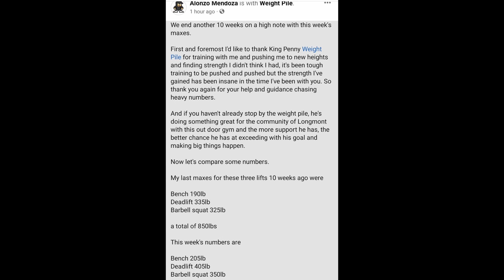Serving Locally, with Michelle : The Weight Pile on The Rockies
Penny is the curator for “The Weight Pile on the Rockies” free outdoor community gym. What a great guy who is doing so much to strengthen our community, in more ways than one!
“It's a beautiful Colorado day. Come down to 1610 Main St. Longmont, Colorado and get an outdoor lift in today for free. "The Weight Pile On the Rockies" is officially open!! Let's Go!!! All you can eat Arm Buffet!!” -King Penny
1610 Main St. Longmont, Colorado
Shout out to my new sound guy! Chase, is my son, who just turned 12. I am so proud of him, and though he is sometimes distracting... I am thankful for his help which adds more life into my podcast. I am thankful for Dianne’s (my mom) for her help, but since she is off for the summer, Chase is stepping up!